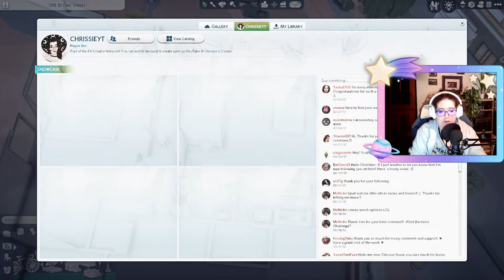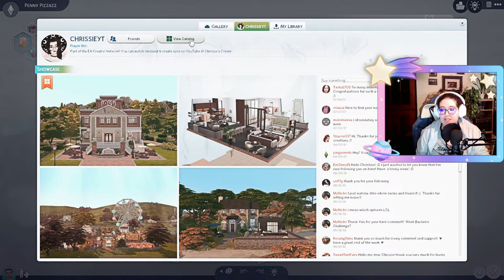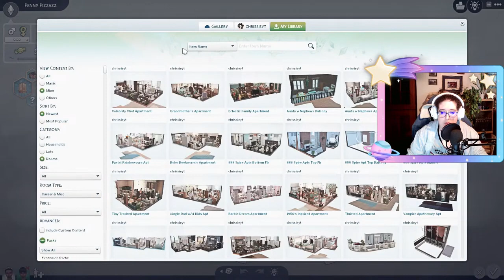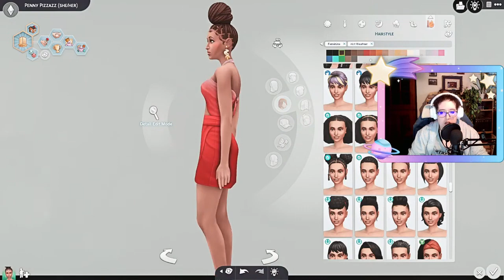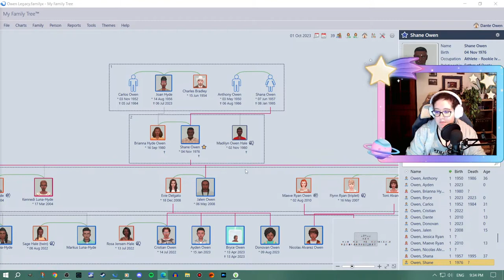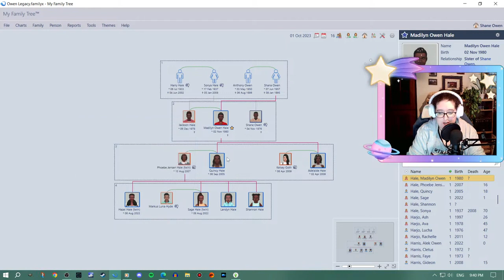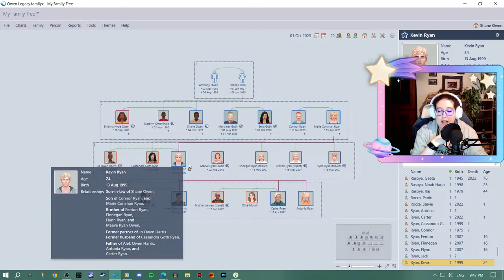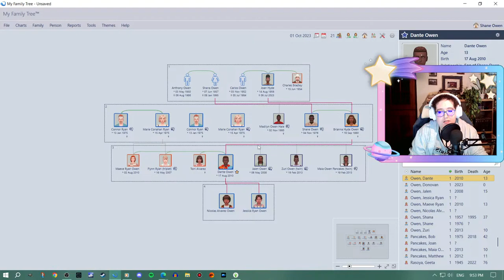RAGS TO RICHES with RESTAURANTS + FOOD STALLS! // Home Chef Hustle pt. 1 (Streamed 10/1/2023)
♡ MAIN CHANNEL FOR MORE NEW SIMS CONTENT ♡

Let's play with the new Home Chef Hustle stuff pack & attempt a Rags to Riches challenge using the new food stalls & restaurants!

➦ Use my CREATOR CODE ♡ CHRISSIE ♡ when purchasing any Sims 4 pack or bundle on the EA App & I will receive a small % of the sale! It's a great way of helping support me & the channel without any extra cost to you!

➦ GIVE THIS STREAM A 👍 IF YOU ENJOYED IT AND LEAVE ANY COMMENTS, SUGGESTIONS OR FEEDBACK DOWN BELOW!

→ Sims 4 Gallery ID: ChrissieYT or search # ChrissieYT to find my builds and Sims!